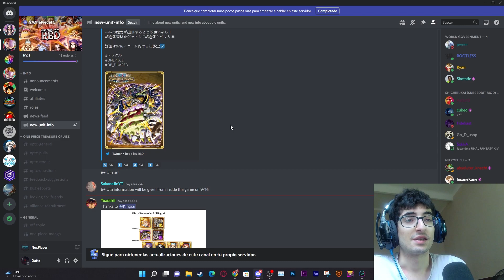EVIL UTA? ARTE REVELADO. EL PLUS MÁS DECEPCIONANTE DE LA HISTORIA DE OPTC? MÁS CAGADAS?...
Juego: One Piece Treasure Cruise